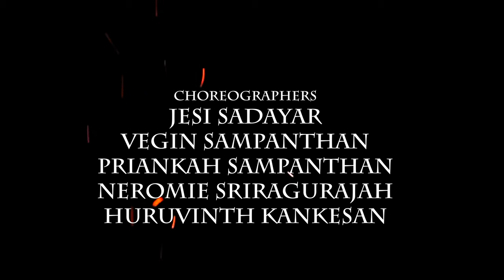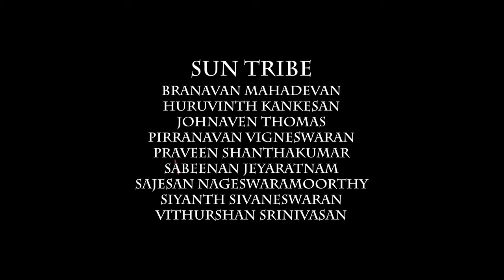[1st Place] ON3 | Thaalam 2019 | NILA - Short Film | Wild Rabbit Entertainment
Wild Rabbit Entertainment  presents

N I L A

ON3 DIRECTORS
JESI SADAYAR
VEGIN SAMPANTHAN

FILM DIRECTOR
PIRATHEEP KANAGASABAI

ASSISTANT FILM DIRECTORS
JESI SADAYAR
VEGIN SAMPANTHAN

STORY
VEGIN SAMPANTHAN

PRODUCED BY
VEGIN SAMPANTHAN
JESI SADAYAR

EXECUTIVE PRODUCERS
PIRATHEEP KANAGASABAI
VEGIN SAMPANTHAN
JESI SADAYAR

NILA - NEROMIE SRIRAGURAJAH
SURIYA - HURUVINTH KANKESAN
CHANDRAN - KAJANTH HARENDRAN
CHANDRAN - KAJANTH HARENDRAN
VAENTHAN – SENDURAN BHAKTHAKUMARAN
AYAN – JESI SADAYAR

CHOREOGRAPHERS
JESI SADAYAR
VEGIN SAMPANTHAN
PRIANKAH SAMPANTHAN
NEROMIE SRIRAGURAJAH
HURUVINTH KANKESAN

MOON TRIBE
ABISHA RAGU
KAJANTH HARENDRAN
LAXNA PATHMANATHAN
LAXSANA MOHANACHANDRAN
MAENUSHA RAGUVARNAN
MATHUMITHA BASKARAN
MATHUSHA SELVANAYAGAM
NAVEENI RASIAH
NEROMIE SRIRAGURAJAH
NITHARSHA VASANTHAKUMAR
PRAVEENI RASIAH
RAMANA RAJASEKARAN
SAIRADA BALASURIYAN
SHARANYA BALENDRAN

SUN TRIBE
BRANAVAN MAHADEVAN
HURUVINTH KANKESAN
JOHNAVEN THOMAS
PIRRANAVAN VIGNESWARAN
PRAVEEN SHANTHAKUMAR
SABEENAN JEYARATNAM
SAJESAN NAGESWARAMOORTHY
SIYANTH SIVANESWARAN
VITHURSHAN SRINIVASAN

PIRATHEEP KANAGASABAI

STAGE FOOTAGE
TAMIL ONE

COSTUME/WARDROBE
CULTURELLE COUTURE

MAKEUP
BENITA REGINOLD CONSTANTINE

CHEER SQUAD CAPTAINS
BENITA REGINOLD CONSTANTINE
SENDURAN BHAKTHAKUMARAN

MIX
JESI SADAYAR
VEGIN SAMPANTHAN

SPECIAL THANKS
THUSHANTH MANOHAR